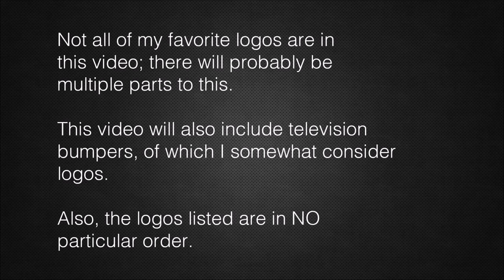No 's Favorite Logos & IDs Collection Part 1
SEIZURE WARNINGS: 5:33. That's the only logo with severe flashing, at least.

VOLUME WARNINGS: 1:06, 4:06?, 5:54. Let me know if there's more for both, guys.

A collection of logos and identifications that I like, in no particular order, for you to enjoy. You'll see that my tastes for logos are VERY different from other people. In order, they are:

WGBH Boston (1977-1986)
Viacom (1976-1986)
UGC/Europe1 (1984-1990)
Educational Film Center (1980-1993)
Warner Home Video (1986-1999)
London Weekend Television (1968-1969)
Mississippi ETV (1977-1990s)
Schick Sun Classic Pictures (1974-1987)
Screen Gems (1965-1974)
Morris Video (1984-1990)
South Carolina Educational TV (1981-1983)
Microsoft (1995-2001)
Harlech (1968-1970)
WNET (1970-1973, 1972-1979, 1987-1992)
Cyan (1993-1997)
Yorkshire Television Six Million Viewers (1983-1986), 2 of them
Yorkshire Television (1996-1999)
Vemsa (1980s)
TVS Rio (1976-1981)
Kirin Entertainment (1994)
WLVT 39 Allentown/Bethlehem/Easton Pa. (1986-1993)
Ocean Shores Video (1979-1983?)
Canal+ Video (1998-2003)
Kentucky Educational Television (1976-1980, 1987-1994)
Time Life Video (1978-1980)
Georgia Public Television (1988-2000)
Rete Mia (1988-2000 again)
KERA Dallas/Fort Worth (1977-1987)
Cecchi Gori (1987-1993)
Sony Dynamic Digital Sound (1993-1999)
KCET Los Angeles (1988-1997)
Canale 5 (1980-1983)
Retequattro (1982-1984, both of them)
THX (1983-)
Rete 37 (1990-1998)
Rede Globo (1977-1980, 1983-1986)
Rede Globo 25 Years (1990)
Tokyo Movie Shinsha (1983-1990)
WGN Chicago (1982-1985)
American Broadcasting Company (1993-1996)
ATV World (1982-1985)